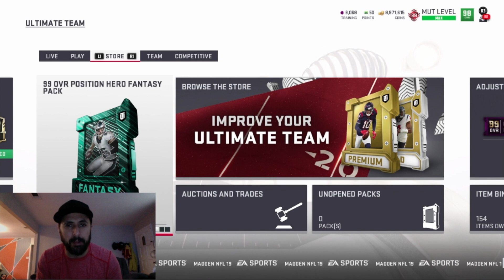**MADDEN 19** PREPARING FOR ROOKIE PREMIERS!! FINAL PLAYER SPOTLIGHTS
HERE IS WHAT I THINK IT WILL TAKE TO PREPARE FOR ROOKIE PREMIERS!! WE ALSO GOT NEW PLAYER SPOTLIGHTS!!